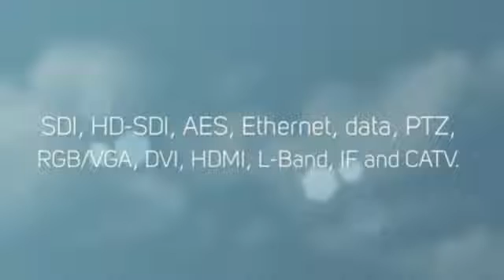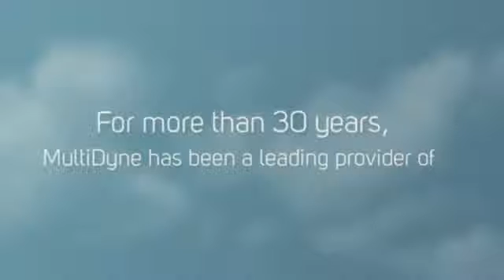Fiber Camera Back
Fiber optic cables have been a big part of the information age. When it comes to high-speed Internet and high-definition TV in homes, all of the latest advances in Internet speed and HD video start with the fiber optic cables laid by communications companies over the last couple decades. The reason these large corporations invested in this technology is because of how reliable, secure and quick it is. And considering how many users are involved, having a stable and efficient information infrastructure is obviously important.